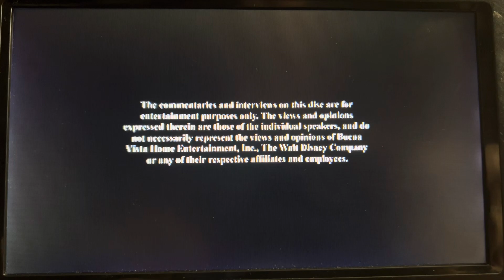Opening to Elemental 2023 DVD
1. Language Menu
2. Disney logo
3. Disney FastPlay Menu
4. Warning screen
5. The Commentaries and Interviews screen
6. Disney (100 Years) logo
7. Pixar logo